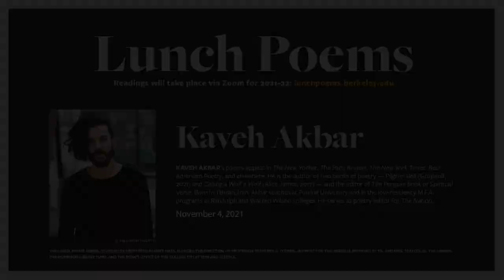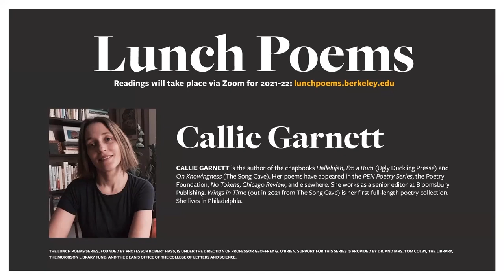Lunch Poems - Kaveh Akbar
Kaveh Akbar’s poems appear in The New Yorker, The Paris Review, The New York Times, Best American Poetry, and elsewhere. He is the author of two books of poetry — Pilgrim Bell (Graywolf, 2021) and Calling a Wolf a Wolf (Alice James, 2017) — and the editor of The Penguin Book of Spiritual Verse. Born in Tehran, Iran, Akbar teaches at Purdue University and in the low-residency M.F.A. programs at Randolph and Warren Wilson colleges. He serves as poetry editor for The Nation.